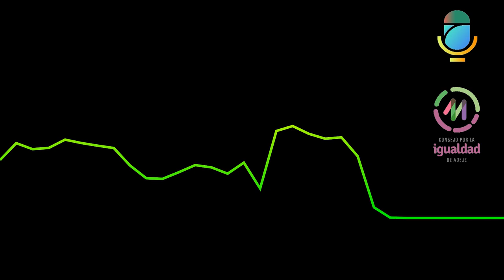Entrevista a las representantes del Consejo por la Igualdad de Adeje